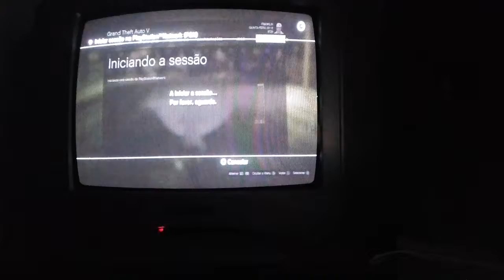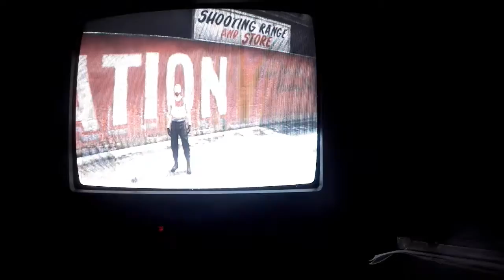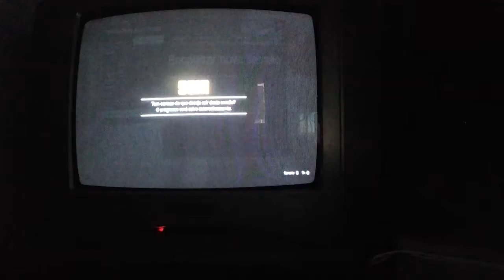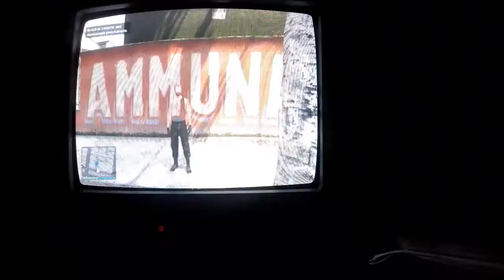Ps3 esta de volta se preparem MONEY LOBBY TODOS OS DIAS SORTEO DE CONTAS DE JOGOS